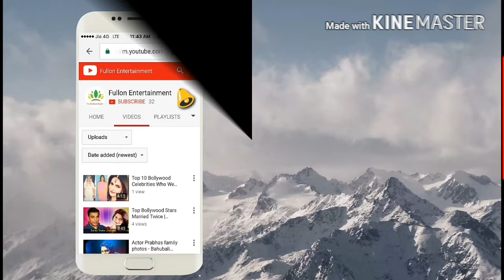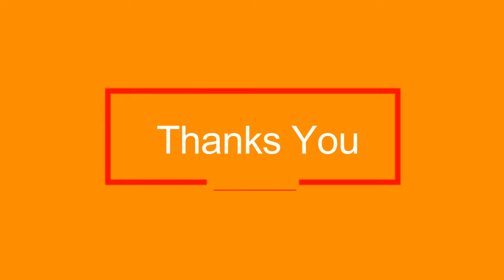5 Highest Paid Child Actors Of Bollywood 2017 Leaked !!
5 Highest Paid Child Actors Of Bollywood 2017 Leaked !!